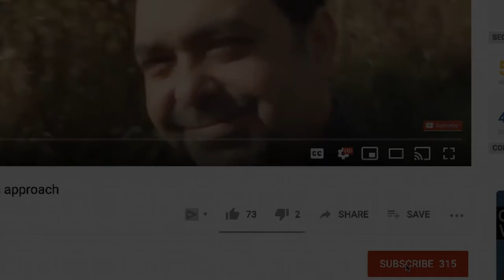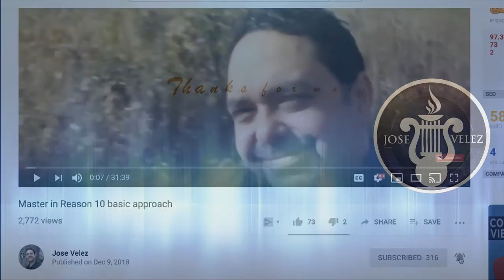My Story On YouTube & How I did 1,000 Subscribers With Practicals Tips / Part 1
I'm mixing engineer, producer , composer ,

Takstar microphone

Mini tripod gun

Big tripod

Card SanDisk 64gb Extreme for 4k

Boya microphone for Vlogging

Audio Adapters Cables 2 in 1 for iPhone

Adapter: Double 3.5mm 1 mic and 1 audio

Camera L Bracket Mount

V-Shape Triple 3 Universal Cold Shoe Hot Shoe Mount

Female to ¼  male threaded mount for microphone

Logitech BRIO Ultra HD Webcam 4k